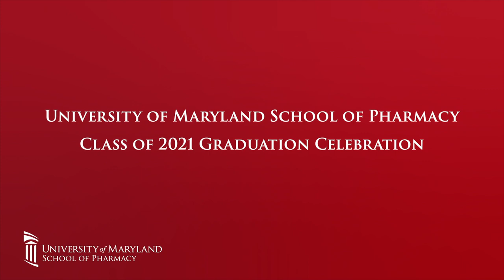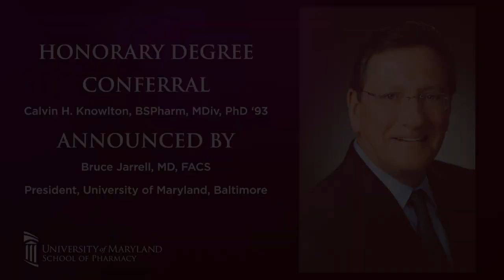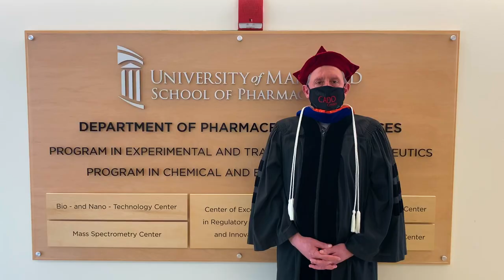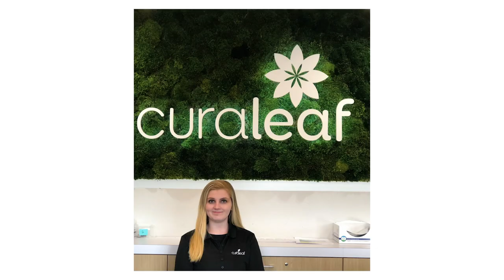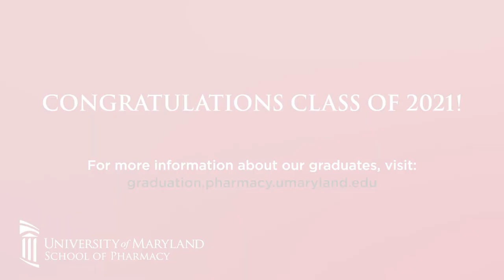University of Maryland School of Pharmacy Class of 2021 Virtual Graduation